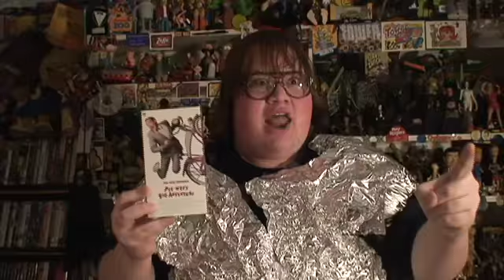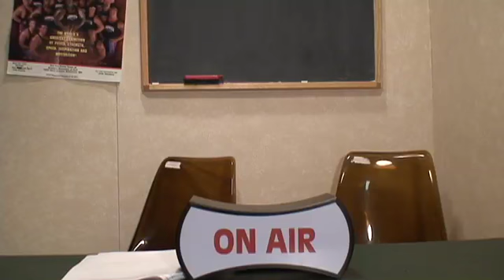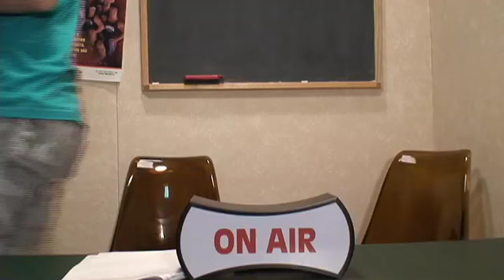Star Trek Movie Review (2009): Don and Murph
Don and Murph's review and spoof of the new Science Fiction film Star Trek which is directed by J.J. Abrams and stars Chris Pine, Zachary Quinto, Leonard Nimoy, Eric Bana,Bruce Greenwood, Karl Urban, Zoe Saldana, Simon Pegg, John Cho, Anton Yelchin, Ben Cross and Winona Ryder

And theme by Matt Simpson
Plot  (From imdb) - The film opens with the Federation starship USS Kelvin investigating a "lightning storm" in space. It turns out to be a black hole, and the Narada, a Romulan mining vessel, emerges from it and attacks. The Kelvin's captain, Richard Robau (Faran Tahir) is captured and killed by the Romulan captain Nero (Eric Bana). First officer George Kirk (Chris Hemsworth) takes command and sacrifices himself and the Kelvin by ramming it into the Romulan ship in order to allow the rest of the crew to escape. During the escape, George's wife Winona (Jennifer Morrison) gives birth to a son: James Tiberius Kirk.

About 22 years later, Kirk (Chris Pine) grows into an intelligent but reckless young man. He meets Uhura (Zoe Saldana) and Captain Christopher Pike (Bruce Greenwood) in a bar in Iowa, where Pike convices Kirk to enlist in Starfleet Academy and follow in his father's footsteps. During his eventful education on Earth, he is suspended for cheating on the Kobayashi Maru designed by the half-Vulcan, half-human Spock (Zachary Quinto). Despite this, Kirk is smuggled onboard the USS Enterprise by his friend, Dr. Leonard "Bones" McCoy (Karl Urban), as it is sent on its first mission to investigate a distress signal originating from the planet Vulcan; Captain Pike commands the ship, with Spock as his first officer, and Uhura is also assigned to the ship. En-route, Kirk realizes that the situation is similar to the one 25 years ago when his father died and, with the help of Uhura and McCoy, manages to convince Pike and Spock that the Enterprise is heading into a trap. When the Enterprise arrives, they find the rest of the Starfleet ships destroyed and Nero's ship, the Narada, using a drilling apparatus to tunnel to the planet's core. After promoting Spock to captain and Kirk to first officer, Pike surrenders to Nero, giving Kirk and Hikaru Sulu (John Cho) a chance to destroy the drill. Nevertheless, Nero destroys Vulcan with a small amount of "red matter", dropped into the planet's core, which creates a black hole that consumes the planet from within. Six billion of the Vulcan people die, including Spock's human mother, Amanda (Winona Ryder).

Nero puts the Narada on a course for Earth with the intention of destroying it. Kirk wants to follow Nero immediately, but Spock insists that the Enterprise should regroup with the fleet as per their orders. Spock has Kirk forcibly removed from the Enterprise and stranded on the nearby ice planet Delta Vega, only for him to be rescued by an aging Vulcan who reveals himself to be Ambassador Spock (Leonard Nimoy). This elderly Spock explains that, 120 years in the future, he tried to save the Romulan planet from being destroyed by a nearby supernova, using the red matter in his ship to create a black hole that would neutralise the threat. Though Spock did not complete his mission in time to save Romulusresulting in Nero's vow to take revenge on Spock and the Federationhe stopped the supernova, and the resulting black hole transported Spock's ship and the Narada into the past. Spock takes Kirk to a nearby Starfleet outpost and introduces him to Montgomery Scott (Simon Pegg), a master engineer and pioneer of transporter technology. Scott and Kirk are transported back to the Enterprise and, taking Ambassador Spock's advice, Kirk goads the younger Spock into attacking him and demonstrating that he is "emotionally compromised". As a result, Spock relieves himself of command; because Kirk is the next-highest ranking officer, he becomes the new captain of the Enterprise.